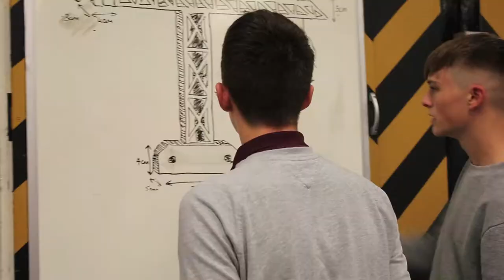Anything is possible: A brief introduction to Ashby School.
This short film gives a flavour of just some of the many activities, facilities and opportunities that make Ashby School so special.